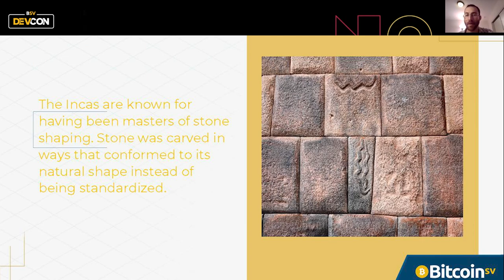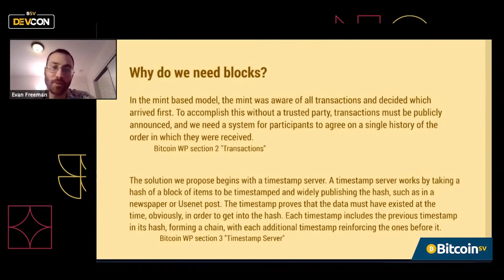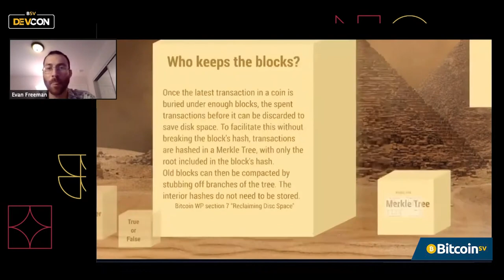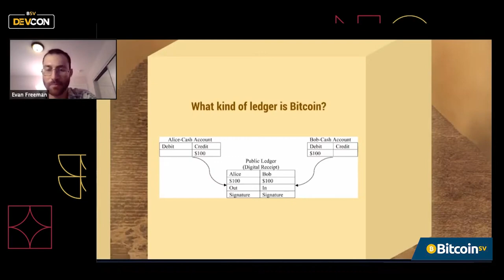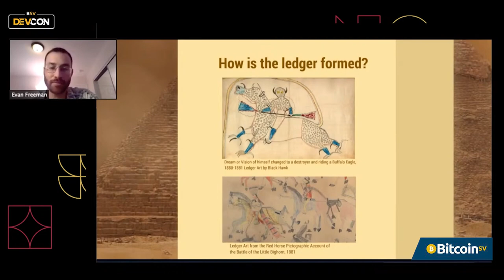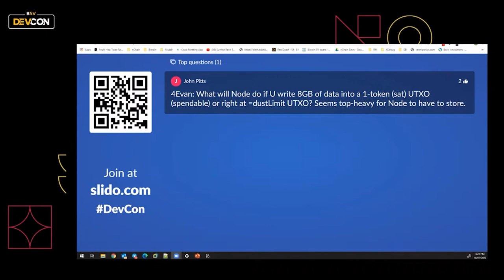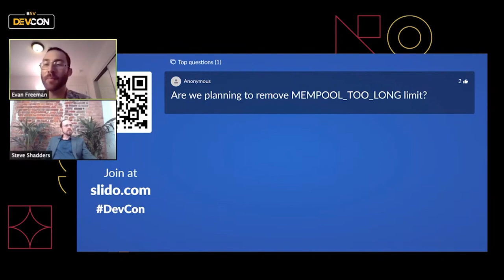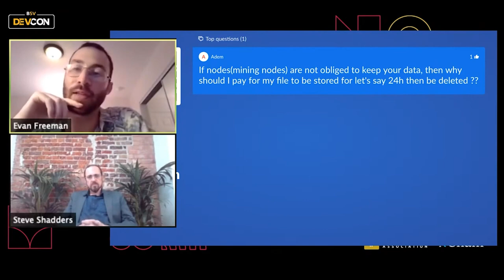BSV DevCon - Bitcoin: Ledger vs Blockchain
Leaving a ledger of transactions, contracts, and laws has been commonplace throughout human history. Even so, these have been subject to destruction, loss, and lack of validity. Blockchains like BitcoinSV enable the creation, storage, and transaction of information without these risks.

Taking the virtual stage for Bitcoin SV Devcon was the Curriculum Specialist for Bitcoin Association, Evan Freeman, who delved into the infrastructure of Bitcoin, how the transactions within it comprise a long, immutable ledger of information while dispelling some of the common misconceptions about ledgers and nodes on Bitcoin SV.